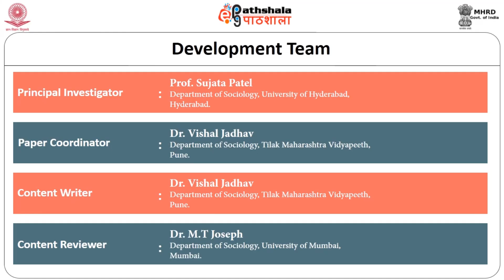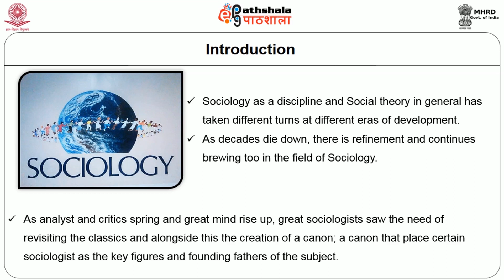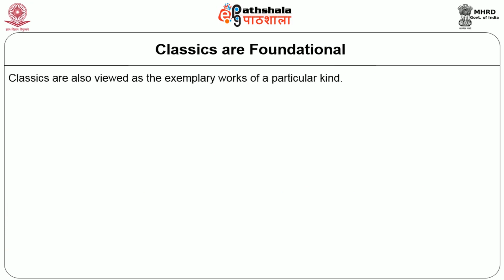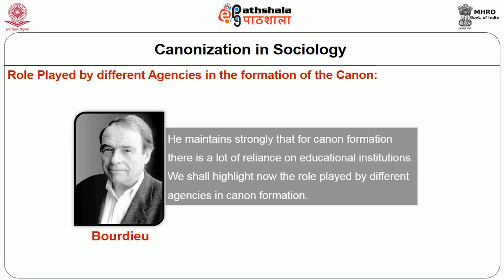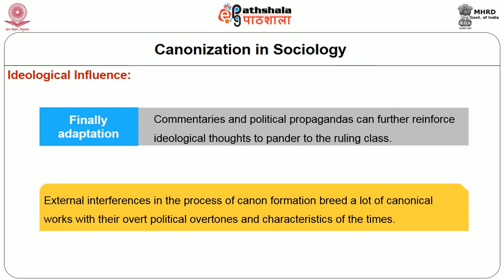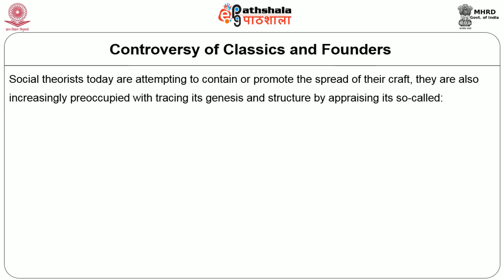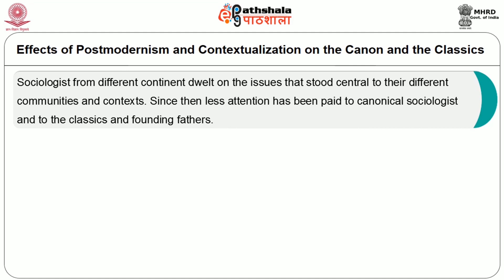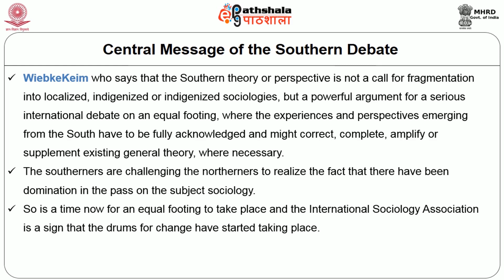M-05. Debate: Classics, cannons and founders? A view from the North and the South